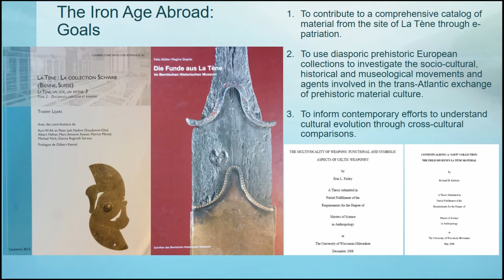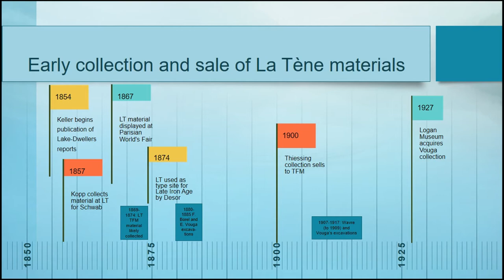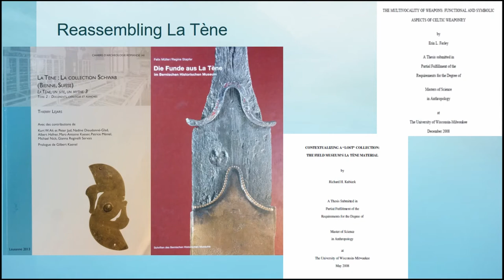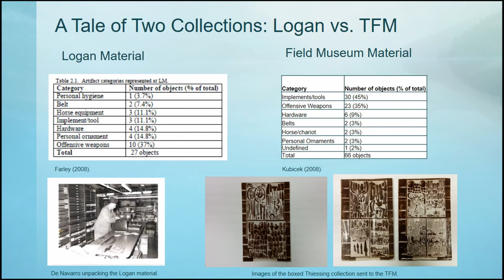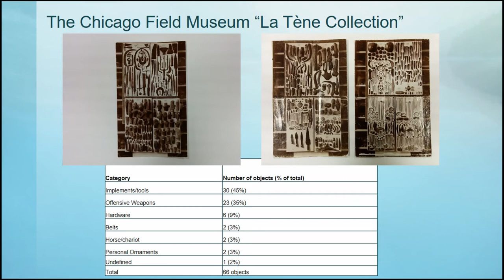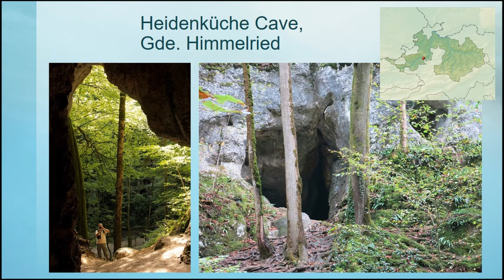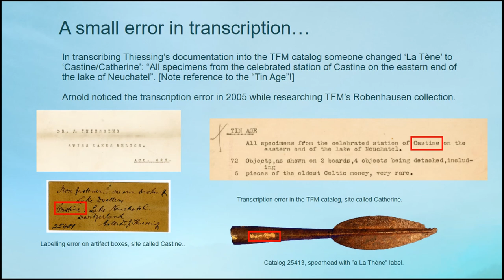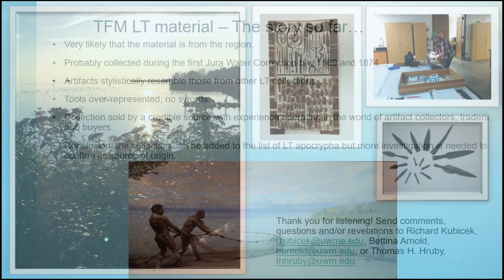THE IRON AGE ABROAD: COLLECTIONS FROM THE SITE OF LA TÈNE IN US MUSEUMS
The type site for the late Iron Age in Switzerland was discovered and publicized in Europe at a time in the mid-19th /early 20th centuries when museums in the United States had already begun to acquire material from Neolithic and Bronze Age lake dwelling contexts, creating channels of communication between institutions, collectors and scholars that were to be instrumental in the transfer of artifacts from La Tène across the Atlantic. In cases like that of the Logan Museum collection at Beloit College in Wisconsin, there was a direct exchange with the excavator Paul Vouga in 1927, but in other instances a more opaque series of transactions was involved, as in the case of the Field Museum of Chicago’s collection, some of which may in fact be from sites other than La Tène and which were acquired through at least two middlemen. Complete inventories of this material have yet to be produced, although a selection of artifacts is usually available in online data bases (though often without source information or photographs). In 2008 two Masters theses completed at the University of Wisconsin-Milwaukee began the process of documenting all artifacts putatively from La Tène at six major US museums. The complete catalog will be published in cooperation with the University of Neuchâtel. This paper will focus on the historiographic utility of such collections for understanding larger socio-political developments in US-European interactions.

Author(s): Arnold, Bettina - Kubicek, Richard - Hruby, Thomas (University of Wisconsin Milwaukee)